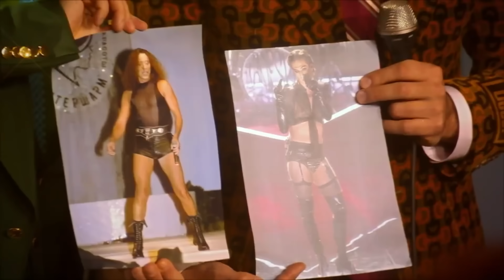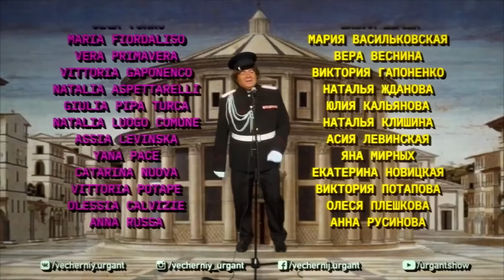CIAO, 2021! Show completo ( presenti anche Albano e Fedez )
Ci amano cosi tanto ci stan solo prendendo in giro ?

Scaletta

0:00:00 Introduzione
0:00:53 Giovanni Urganti – Musica, ritmo e stile
0:05:27 Valerio Melazzi
0:06:07 Dario Giaracci – In un momento
0:07:49 Massimo Galcini
0:10:36 BIONDA MORTA – Il ragazzo con la giardinetta
0:14:31 La Mia Michela & Eva Pollini – L’inverno nel cuore
0:18:45 Lucia Ciabatta – Sole a Milano
0:25:02 MANIGI – Uomo Italiano
0:27:23 Lola
0:29:02 Giulia Peresildi
0:30:54 Giovanni Demetrio – Venere-Urano
0:34:22 Casa Agucci
0:37:10 VINCENZO MARLINI – Bruci come incendio
0:39:58 Valentino Gallo detto Wylsakom
0:42:57 Valerio Leonci – Margherita
0:47:41 Anna e Anatolio Zozzi
0:50:48 Sergio Brunello
0:53:30 LA BODA – Caro amico
0:59:13 Galibri e Mavini & Habibi – Federico Fellini / Bacca di lampone
1:02:02 Приветы из России
1:05:03 Pippo
1:06:36 Vasco Vaculecci e Gaga Rini – Sanremo
1:10:28 Amore – L’Italia mia